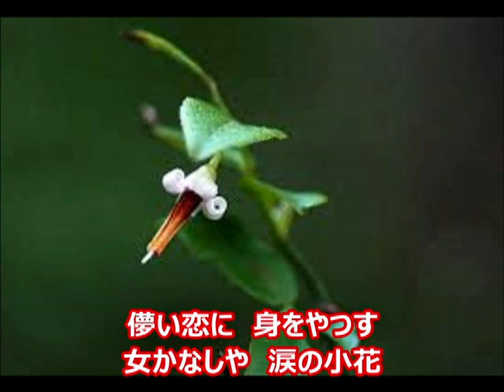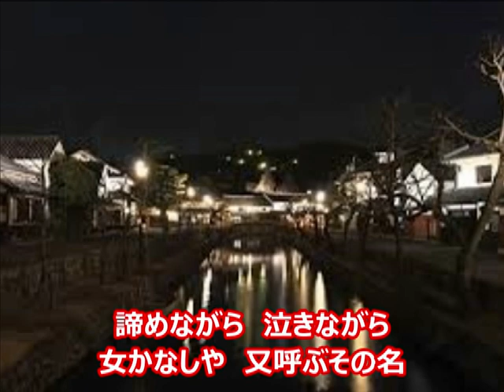涙の小花・・・岡 晴夫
昭和　懐かし